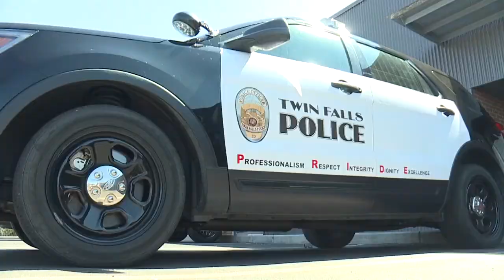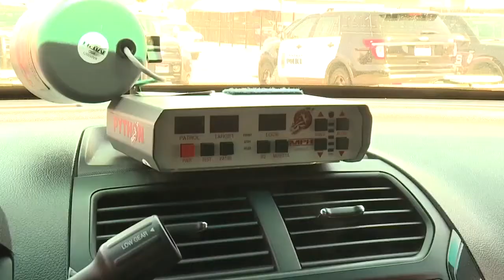Hands Free Law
Educating the public will play a big role in successfully lowering the number of drivers using their phones behind the wheel.